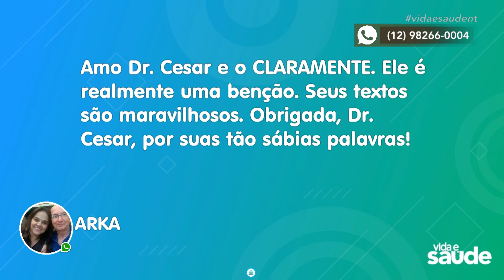Claramente: Benefícios da doação de si para a saúde - Doação de Sangue - Parte 3 (15/06/20)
Será que quando nos doamos para uma causa ou para ajudar alguém isto produz algum benefício em nossa saúde? Acompanhe agora no Claramente com o Dr. Cesar Vasconcellos.

Exibido na TV Novo Tempo de segunda a sexta às 16:00.